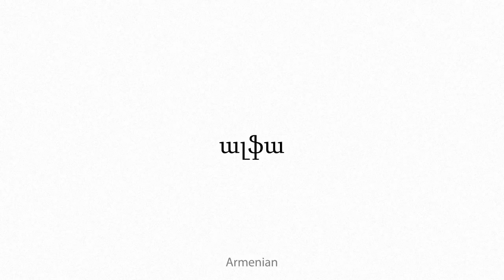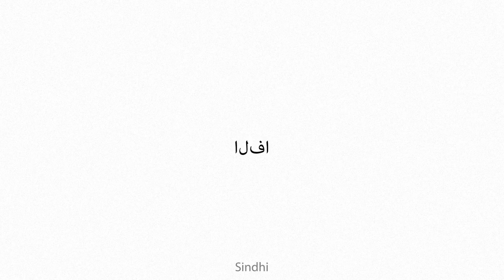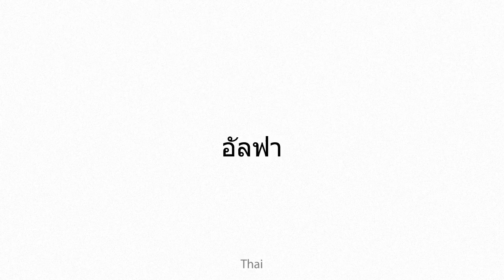alfa Multilingual Translation